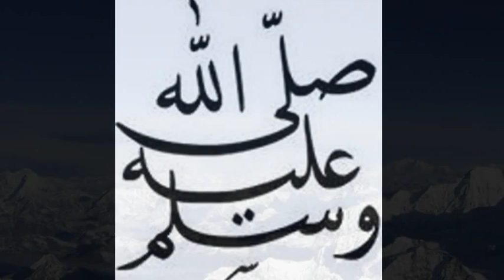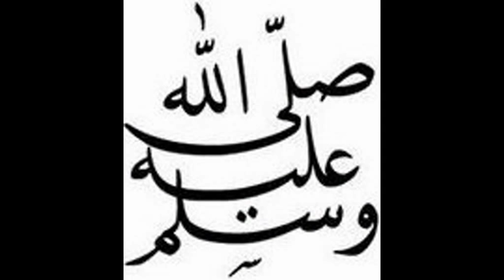Mohammad Al Barrak : - Mawahibu Nafi' fi Madahi Shafi'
Benefits in religious songs on the works of Sheikh Ahmadou Bamba Mbacke {R.A}